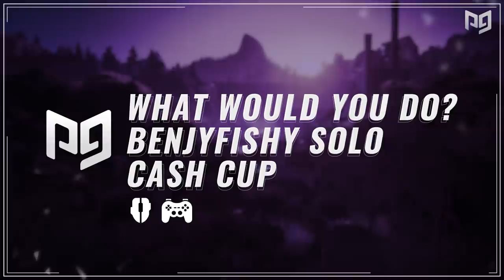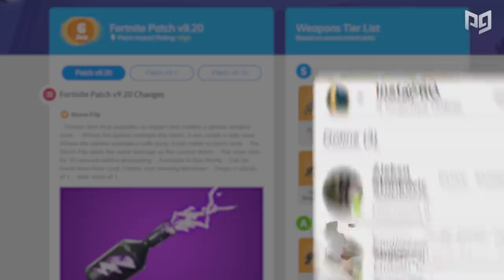FORTNITE ANALYSIS Simulation - Which Decision Would You Make? P2.